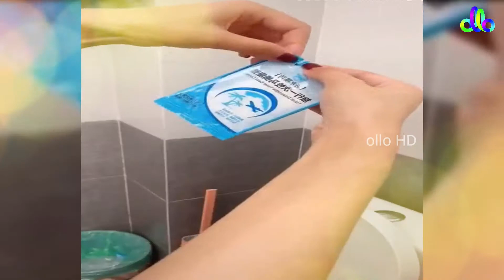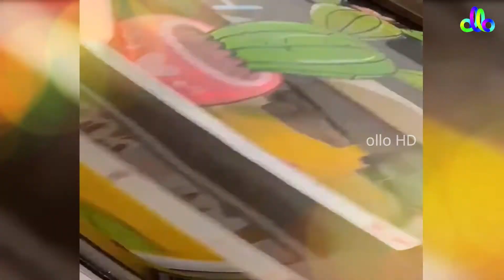স্মার্ট হোমের জন্যে কিছু গ্যাজেট যা আপনার জীবনকে সহজ করে তুলবে। Smart Home Appliances & Gadgets 🟢 1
আপনার বাড়িকে ভাল প্রযুক্তির সাথে সাজানোর জন্য অসাধারন কিছু গ্যাজেট ।

smart appliances gadgets for every home india
smart appliances gadgets for every home bed
smart appliances gadgets for every home bedroom
smart appliances gadgets for every home for baby
smart appliances gadgets for every home #71